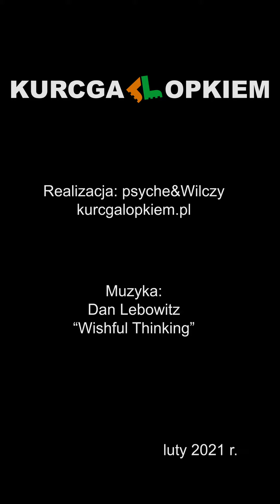Jak zrobić fondant czekoladowy | Kurcgalopkiem.pl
Szybka instrukcja jak przygotować fondant czekoladowy.